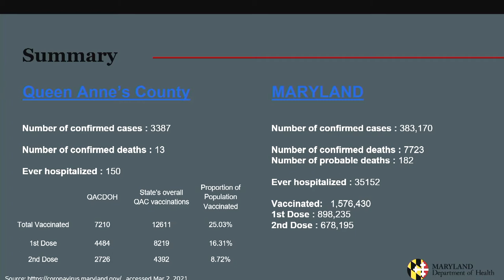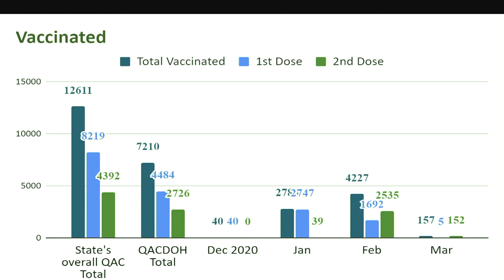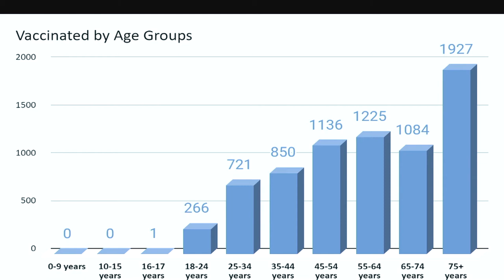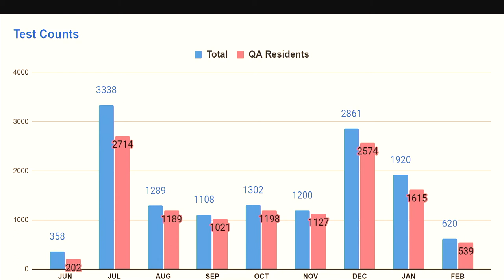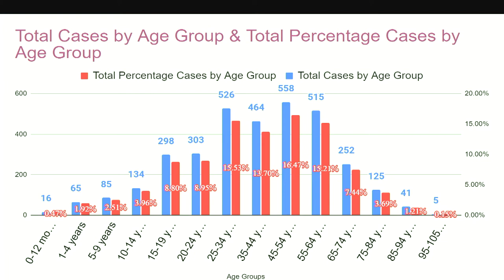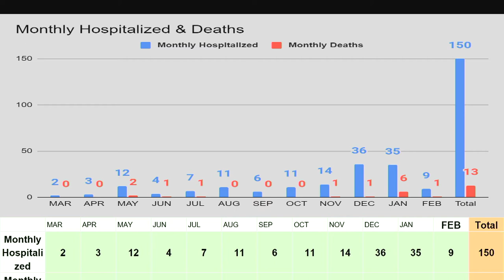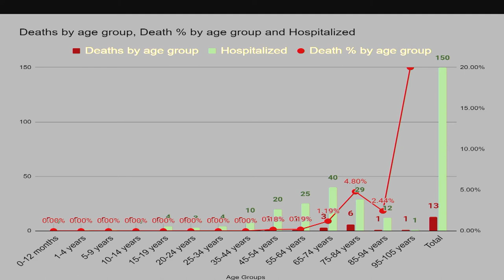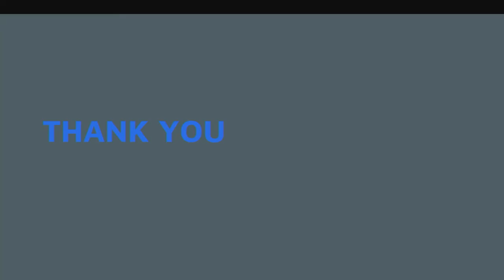Dr. Ciotola Updates County Commissioners on COVID-19 Pandemic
Queen Anne's County Department of Health Officer Dr. Ciotola attending the QAC Commissioners meeting on March 9th, 2021 to give an update on the COVID-19 Pandemic in QAC.